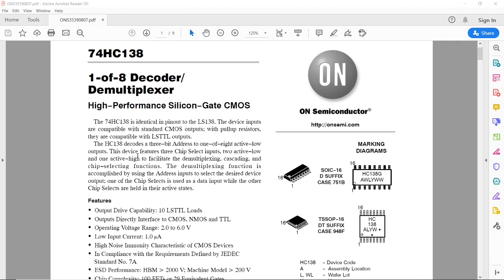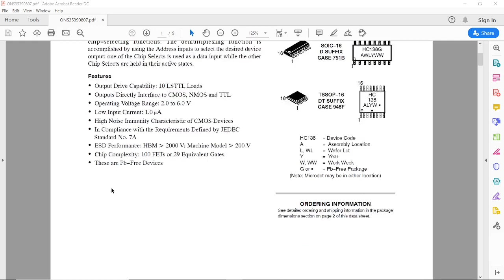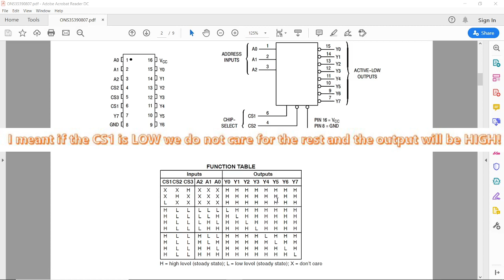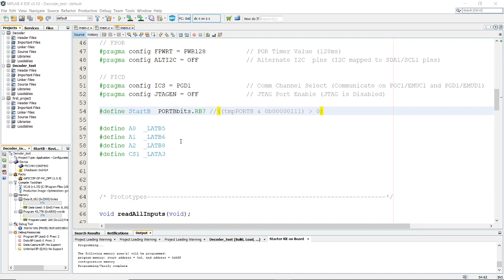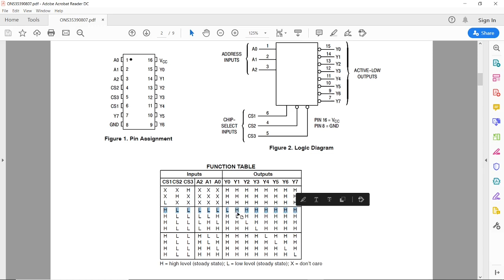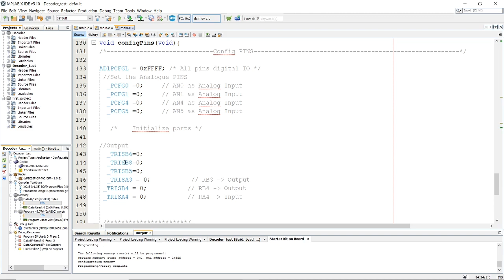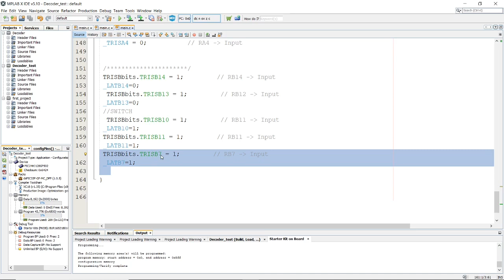How to use a decoder 74HC138N.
This is a tutorial that explains how you can use a decoder which is controlled by a microcontroller PIC24HJ128GP502 to turn off in a sequence some LEDs.

Video on how you can set up the Oscillator for the PIC24 MCU: